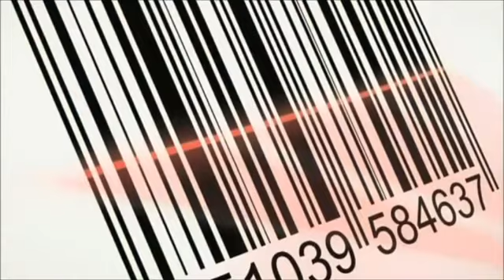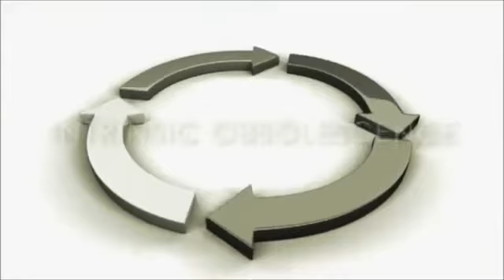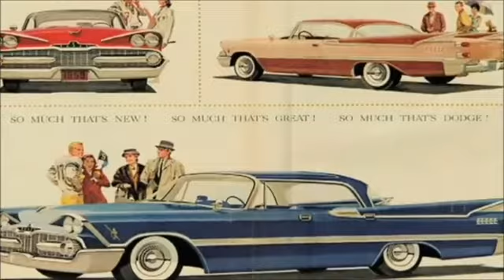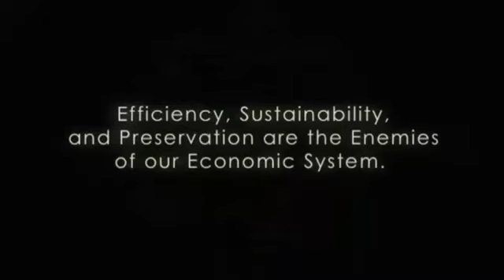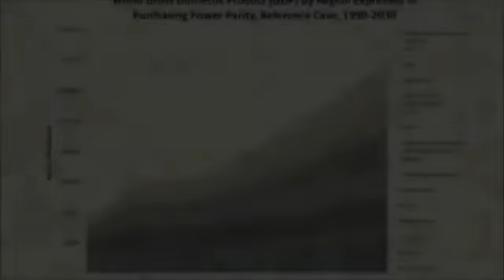Zeitgeist MF - Anti-Economy CZ sub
Hrajeme si tu na ekonomické chování a přitom vyrábíme výrobky s co nejkratší možnou životností a na skládkách se válí miliardy výrobků plných vzácných těžce dostupných surovin jen proto, že se na nich vyskytla porucha nebo jsou "zastaralé" a které by byly v konzervativní společnosti opraveny nebo modernizovány.